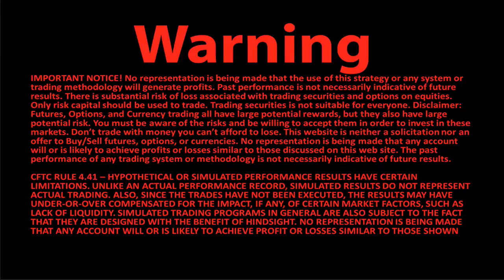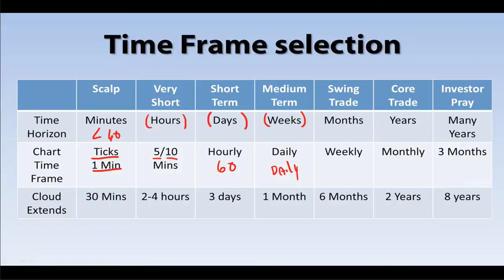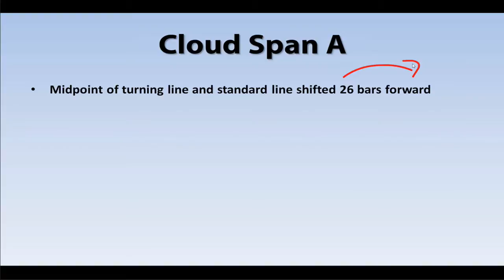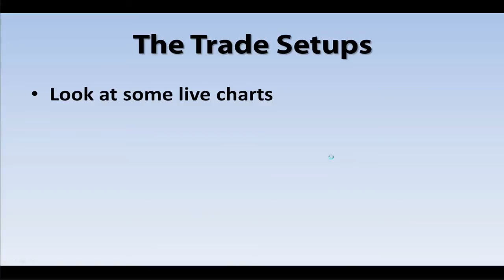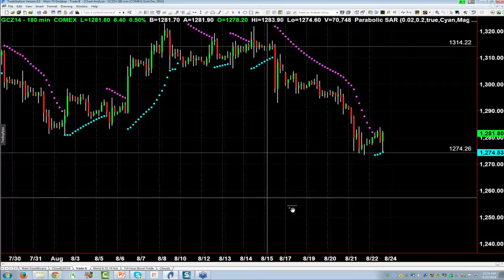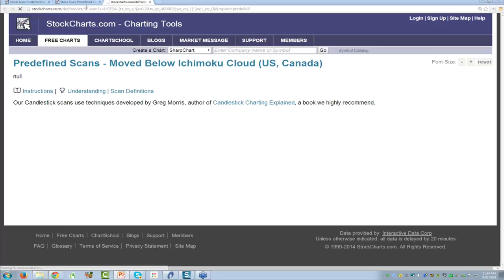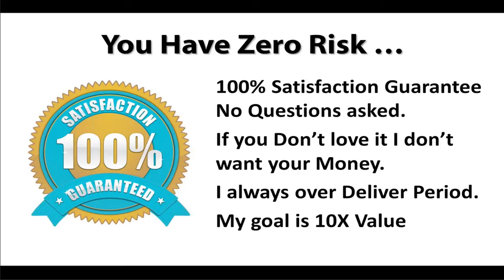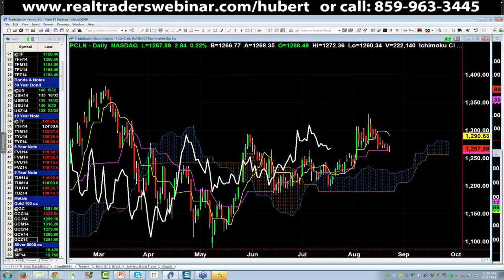3 Secret Signals To Help You Find Better Trades by Hubert Senters | Real Traders Webinar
To Register For FREE LIVE DAY TRADING EVENTS... AND Get Our Best Webinar Replays

In this webinar: 3 Secret Signals To Help You Find Better Trades by Hubert Senters